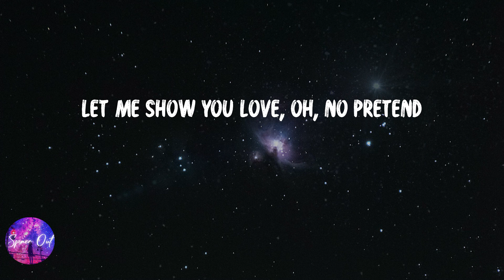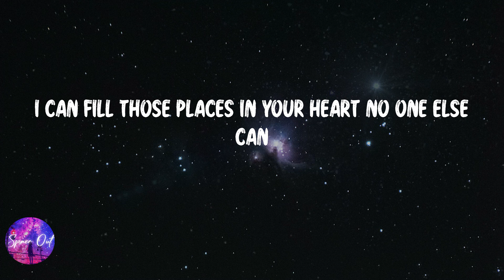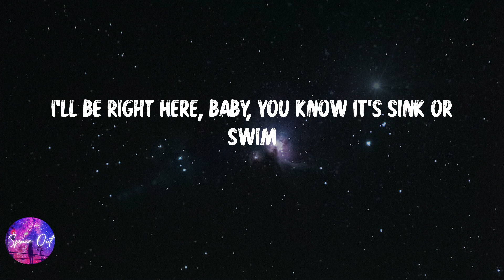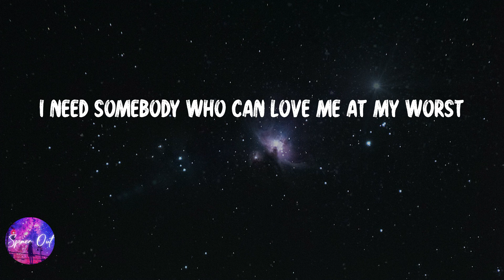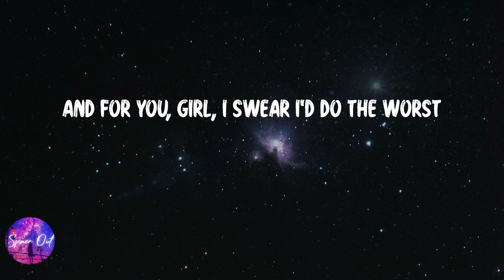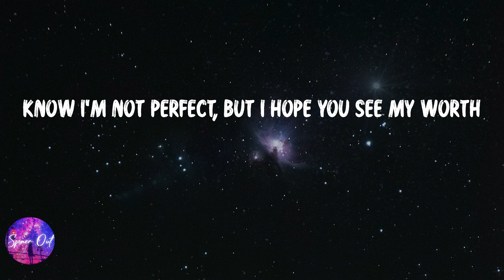Pink Sweat$ - At My Worst (Lyric video)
Lyric video: Pink Sweat$ - At My Worst

Lyrics At My Worst - Pink Sweat$:
Ooh, ooh-ooh
Ooh-ooh-ooh, ooh-ooh-ooh-ooh
Ooh, ooh-ooh
Ooh-ooh-ooh, ooh-ooh-ooh-ooh
Ooh-ooh-ooh, ooh, ooh-ooh
Ooh-ooh-ooh, ooh-ooh-ooh-ooh